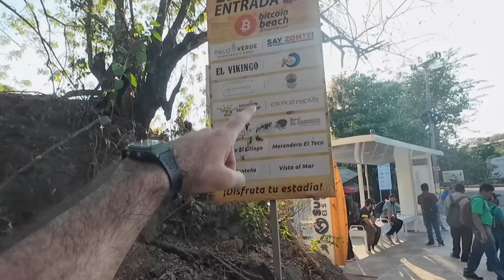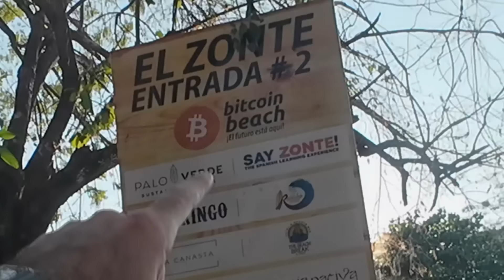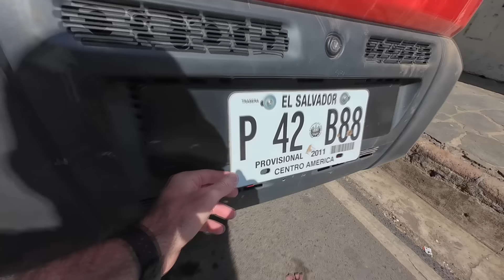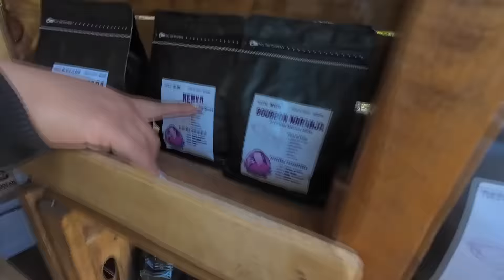ARRANCO EL AÑO 2024 CON NUEVA MOTO [CAMBIO LA ECONO]👀😱 | EL SALVADOR🇸🇻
El Salvador, Santa Ana, El Tunco, El Zonte